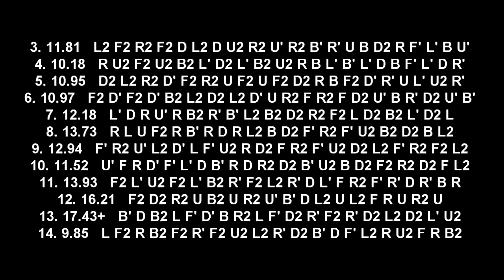Rubik's Cube: 2x 12.44 Average of 12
3. 11.81   L2 F2 R2 F2 D L2 D U2 R2 U' R2 B' R' U B D2 R F' L' B U'
4. 10.18   R U2 F2 U2 B2 L' D2 L' B2 U2 R B L' B' L' D B F' L' D R'
5. 10.95   D2 L2 R2 D' F2 R2 U F2 U F2 D2 R B F2 D' R' U L' U2 R'
6. 10.97   F2 D' F2 D' B2 L2 D2 L2 D' U R2 F R2 F D2 U' B R' D2 U' B'
7. 12.18   L' D R U' R B2 R' B' L2 B2 D2 R2 F2 L D2 B2 L' D2 L
8. 13.73   R L U F2 R B' R D R L2 B D2 F' R2 F' U2 B2 D2 B L2
9. 12.94   F' R2 U' L2 D' L F' U2 R D2 F R2 F' U2 D2 L2 F' R2 F2 L2
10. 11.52   U' F R D' F' L' D B' R D R2 D2 B' U2 B D2 F2 R2 D2 F L2
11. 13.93   F2 L' U2 F2 L' B2 R' F2 L2 R' D L' F R2 F' R' D R' B R
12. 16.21   F2 D2 R2 U B2 U R2 U' B' D L2 U L2 F R U R2 U
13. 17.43+   B' D B2 L F' D' B R2 L F' D2 R' F2 R' D2 L2 D2 L' U2
14. 9.85   L F2 R B2 F2 R' F2 U2 L2 R' D2 B' D F' L2 R U2 F R B2

1. (8.59)   F2 D2 R2 B2 D B2 L2 D L2 U' F L B U' B2 L' B D2 L
2. 13.58   L' D L2 U' R' D B2 L' F' L2 U' B2 D2 B2 U L2 U' L2 U'
3. 11.03   U R' L' B' U2 B2 L' U' B' R' B2 U2 B2 U2 R' F2 R F2 U2
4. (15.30)   F2 D2 L U2 L B2 R B2 F2 D2 R2 D F' L2 R B' R' D2 R B2 F
5. 11.78   F2 D L2 R2 B2 D B2 D U2 R2 B2 L' R B R' D' B' R D U' R2
6. 9.53   R' U2 D L' B R' F' U2 L U2 R2 L2 B2 U2 D F2 R2 U' D2 B2
7. 12.94   D2 R2 D L2 R2 U' L2 U' B2 L2 F' R U2 R U2 B D B' R'
8. 11.26   R2 U2 F2 D2 R2 U2 L2 F' D2 B2 U R' B2 R' B' U2 R B' R2 U'
9. 13.83   F' R' U2 R2 L B' U F' R' L2 U F2 U2 D' F2 R2 F2 L2 F2 D
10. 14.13   L' F L D' L' U' B L2 D' B2 R F2 R F2 L2 F2 B2 D2 R'
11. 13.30   U2 F2 U R2 D2 R2 F2 L2 U' R2 B R2 U B' F' R' U2 R2 D2 B'
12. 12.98   F2 L2 R2 U' R2 D F2 U L2 D2 F R D L U' L F R' D2 F2 U

Cubes:
Moyu Weilong for the first and Guhong for the second.